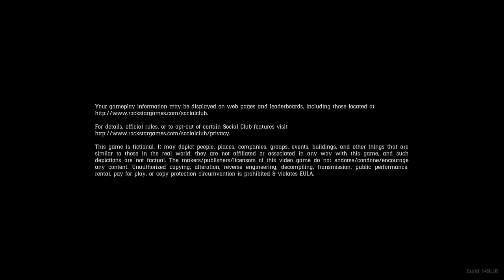Red Dead Redemption 2 John reunites with his family